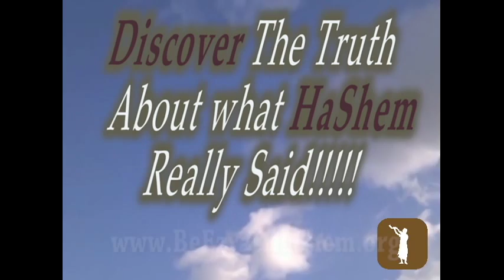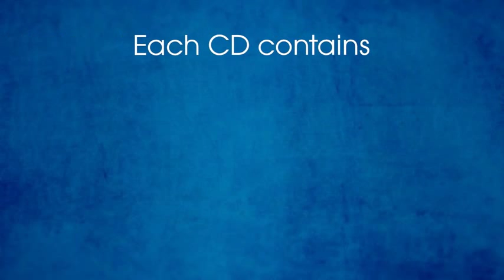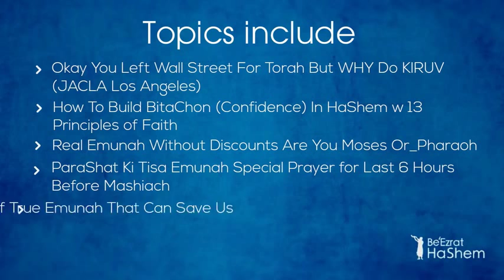If You're Already Serving, Serve Like Avraham - MUSSAR Pirkei Avot (3)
0Rabbi Yaron Reuven emphasizes the importance of serving Hashem with pure intentions, not for reward. He uses the Mishnah in Pirkei Avot to illustrate this point, highlighting how great figures like Avraham, Moshe, and David served Hashem without expecting anything in return.

Rabbi Reuven explains that true service is characterized by a fear of disconnecting from Hashem, not just fear of punishment. He also applies this concept to the business world, suggesting that offering genuine care and service without expecting a reward can lead to unexpected success. He warns against the dangers of materialism and the need to control one's desires. Lastly, he emphasizes the importance of self-reflection and working on one's character traits to become a better person.

00:00 Introduction
02:02 Why do we go over more mussar than halacha?
03:24 Making yourself a better person
06:04 Our flawed character traits make our mitzvot look terrible
06:39 If character traits are so important, why are they not in the 613 commandments?
07:32 Show gratitude
08:11 You need to have structure in your life
09:34 Drinking too much alcohol is a serious problem
11:03 Are you allowed to smoke marijuana?
18:39 Judgement is in the Torah; the rabbis who can revive the dead
21:48 Joseph and the brothers’ shame
25:48 If the brothers felt such shame in front of a human being, imagine the shame we will feel in front of G-d
26:43 Is Gehinom really that bad? Is it just one year?
29:44 A very scary thing we should know about
32:53 Parshat Noach
34:05 Where is wasting seed mentioned in the Torah?
39:17 A reason why the world was destroyed in Genesis
42:29  Watch your eyes
44:57  Watch your mouth and don’t curse
45:14  Don’t put yourself at risk
46:42 Don’t have bad friends
47:21 Teach your kids structure for the sake of G-d
48:41 A summary of the Mussar series so far
49:43 Antigonus and Shimon the Just
51:11 When someone teaches something but does something else (basically, a hypocrite), it is better that he choked inside his mother’s belly
51:55 The only thing you can decide is whether you will be righteous or not
52:58 Serving G-d not for the reward. The amazing Chofetz Chaim
56:39 Avoid complaining about what you don’t have; G-d doesn’t owe you anything
1:00:29 An unbelievable story concerning our generation
1:02:37 Our evil inclination will always tell us to want more
1:03:15 First thank then ask
1:03:45 Try to not serve Hashem just for reward but try to aim to serve G-d like Abraham
1:05:21 Did Job serve G-d purely out of fear or purely out of love?
1:06:00 What is the highest level of fear?  Part 1
1:08:08 Why did Abraham try to sacrifice his son?
1:09:15 Serve like Abraham
1:12:53 How to serve G-d ideally? Why anger can be idol worship?
1:15:54 Serve like Abraham. You can do it!
1:17:41 Don’t be half-modest; be full-modest
1:19:20 When you serve G-d not for the sake of the reward, you may get a greater reward
1:22:04 How to make a more successful business
1:26:58 Why does G-d mention material blessings in the Torah, if you shouldn’t serve G-d for the reward?
1:34:13 Serve G-d the best you possibly can. But, at the very least, have fear of heaven
1:35:57 Why is the People of Israel’s best character trait poverty? Part 1
1:36:57  What is the purpose of life?
1:49:30 Why is the People of Israel’s best character trait poverty? Part 2
1:53:35 Before asking G-d to save you, ask yourself whether you are a true servant
1:57:56 How did two students become heretics?
2:01:44 The power of unity
2:03:50 Keeping your word is very important!
2:08:35 The great rabbis of the past
2:10:42 Near-death experiences and an amazing story
2:16:26 Who do you think you are to question the sages?
2:18:59 Make yourself a better human being by starting your day with a thank you
2:19:12 Can non-Jews keep the Sabbath?
2:28:08 what are you rewarded for in Judaism? For trying your best
2:31:39 Know your place
2:35:28 When you are a Jew, the world will hold you to a higher standard
2:36:25 An unforgettable chidush